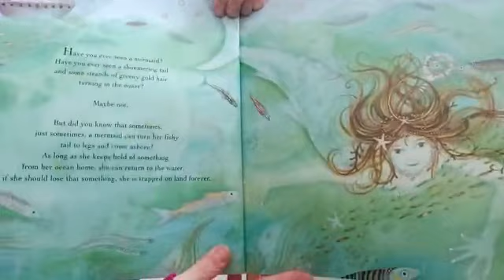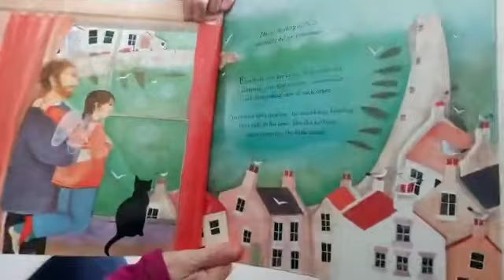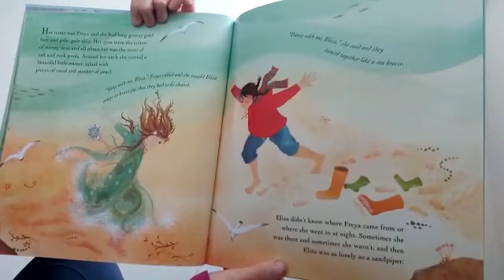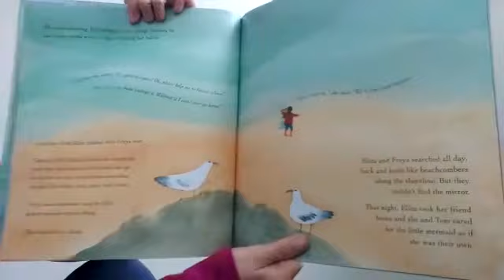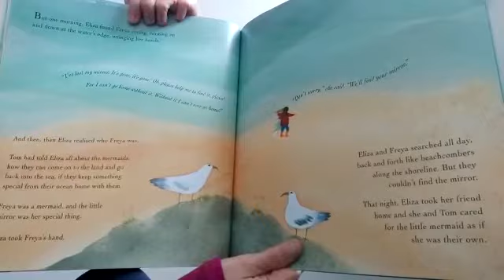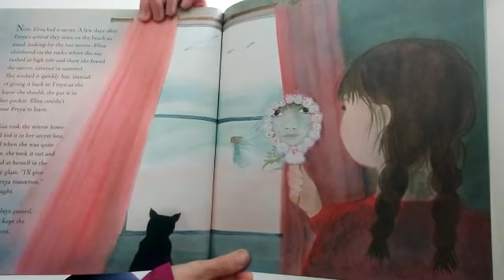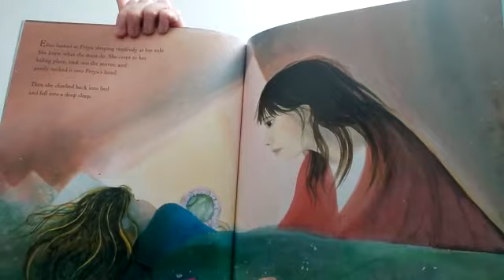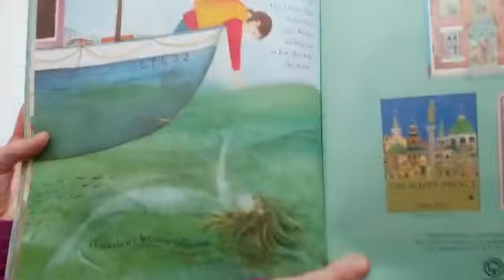Convent Junior School - Can you Catch a Mermaid?